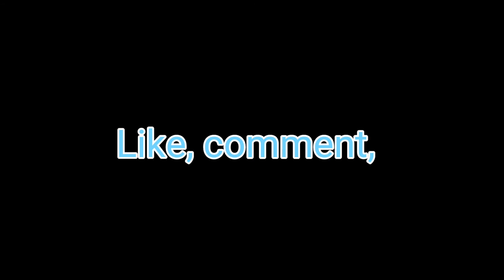Vlog #5 My first inshore fishing slam!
Vlog #5 My first inshore slam! It finally happened! First i caught a nice 20 inch trout, then a 20 inch snook, then a 20 inch redfish! All where caught on live greenbacks. I also caught a few mangrove snapper.

Weather: calm, slightly overcast, incoming tide

Bait: live greenbacks, white rapala xrap